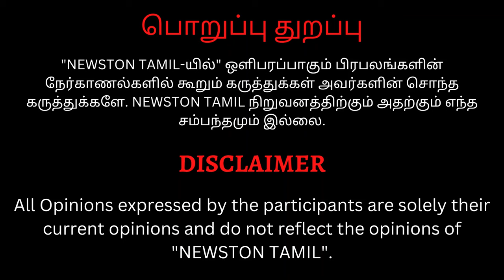🔴ஜப்பானை கழுவி ஊற்றிய Viral Reviewer Sathyendra.! Japan Movie Public Review | Karthi, Raju Murugan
Japan Public Review | Japan Movie Review | Karthi | RajuMurugan | Anu Emmanuel | Sunil | GV Prakash